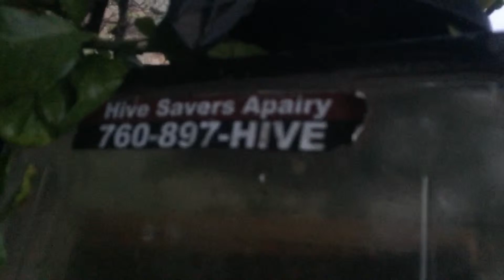Hive Maps, Humane bee removal, live bee removal, Encinitas Bee Company